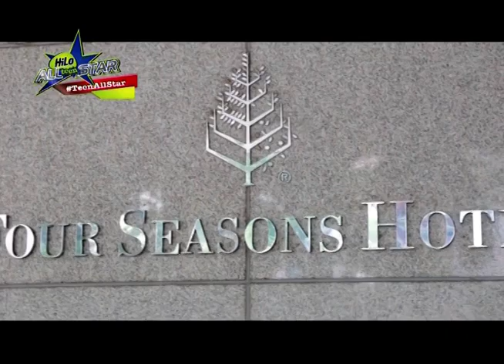Liputan HiLo Teen All-Star Special Treatment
Sebagai pemenang HiLo Teen All-Star, SMAN 3 Jakarta (Teladan Basket) juga disuguhi dengan berbagai fasilitas special treatment yaitu menginap dan dinner di Hotel Four Seasons Jakarta, photo session, dan yang paling ditunggu-tunggu adalah latihan bareng Christian Ronaldo Sitepu dan Amin Prihantono.